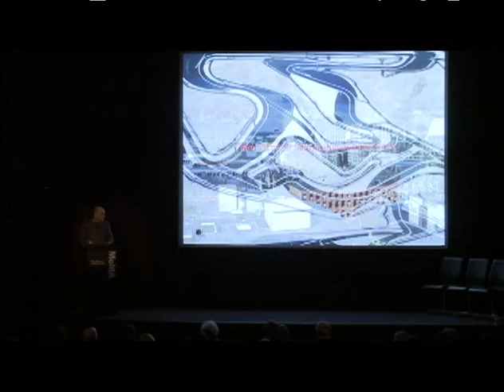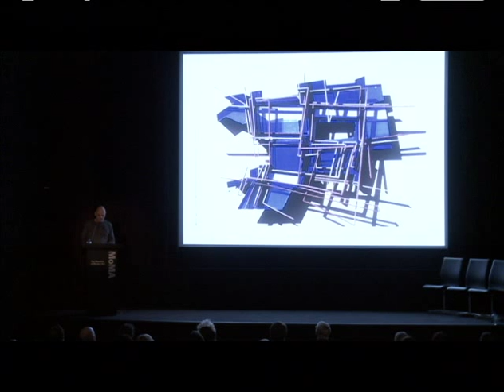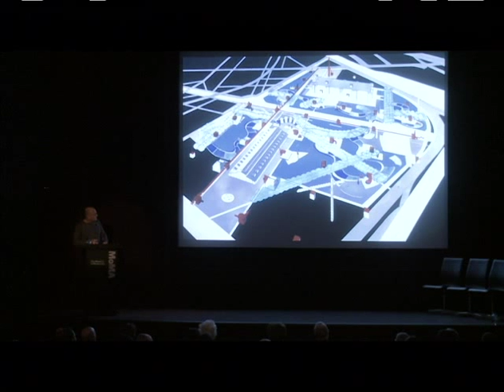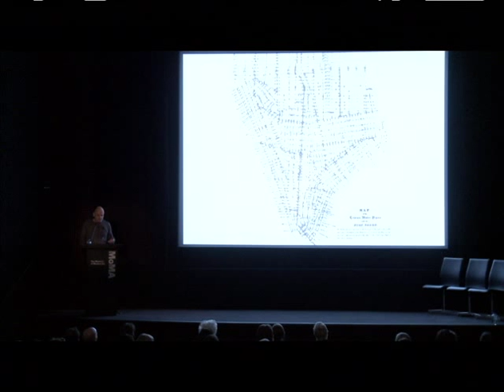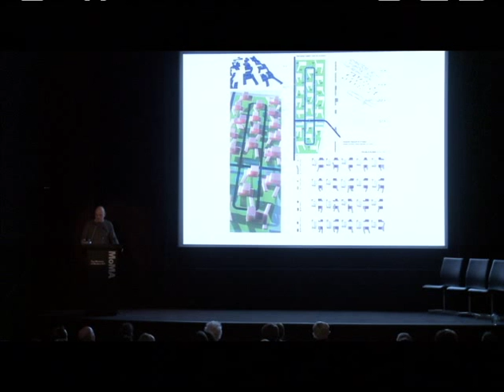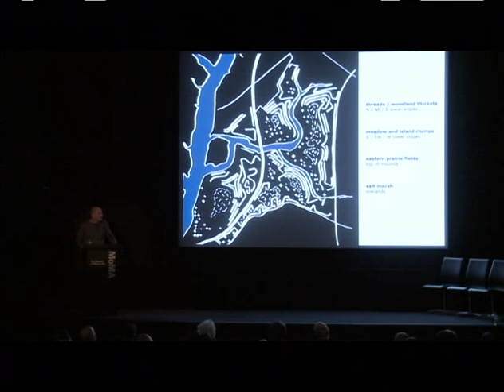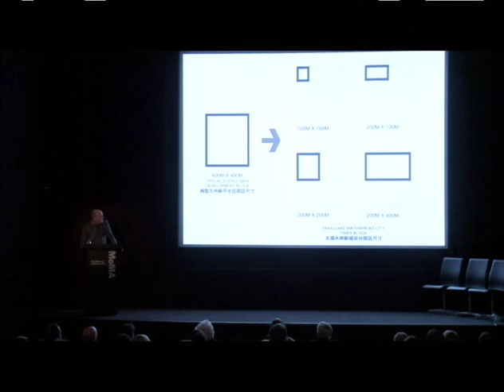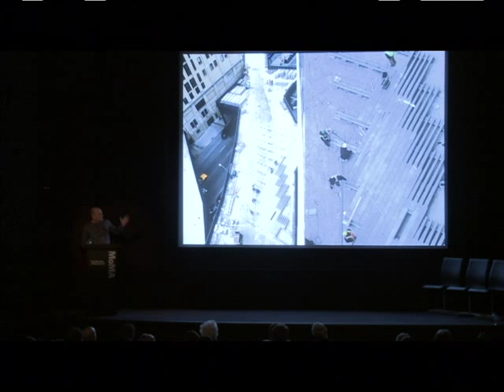Metropolitan Transformations, James Corner, ASLA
James Corner, Principal, James Corner Field Operations addresses his firm's design strategies for FreshKills Park, NY and Qianhai, a new city in China.